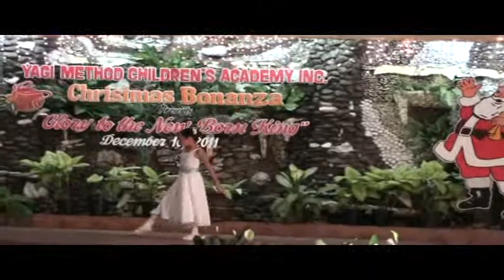My sweet ballerena 1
Performing the opening dance number at the Toril, Davao City.